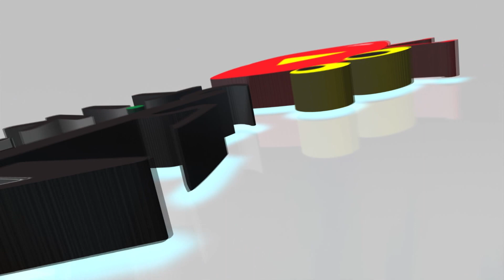PUBG ki bandish pr faisalabadi sarapa ahtjaj